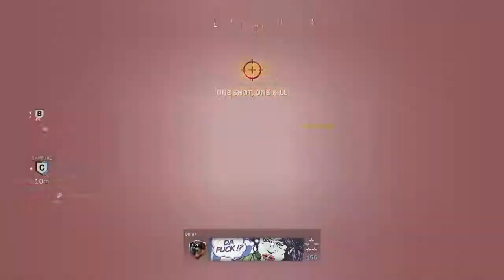Modern warfare my first cheater